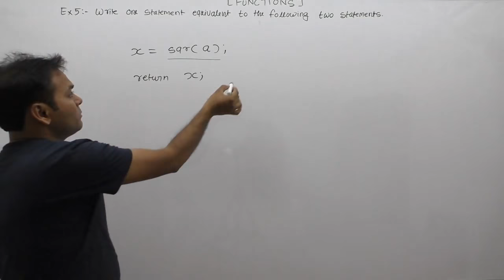examples of functions in c|function example in c|functions exercise|questions on functions|Part601